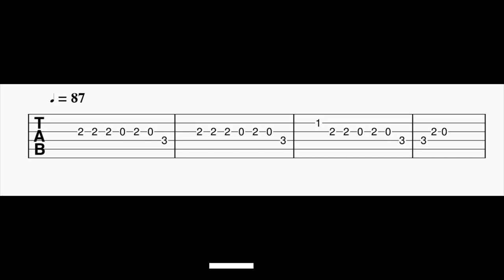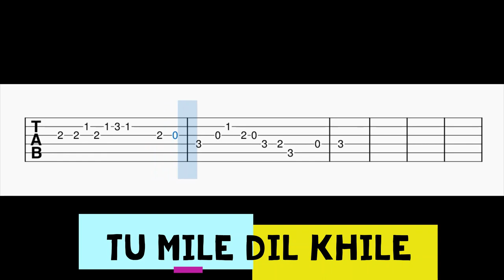Tu Mile Dil Khile Guitar Tabs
Guitar Tabs For The Song Tu Mile Dil Khile.